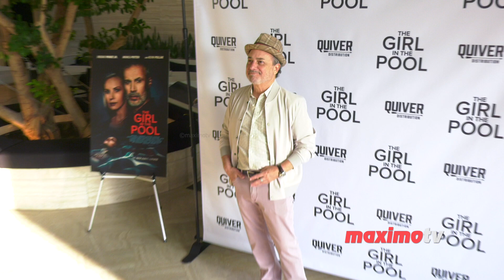Kevin Pollak "The Girl in the Pool" World Premiere Red Carpet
B-roll footage: Actor Kevin Pollak (plays William) on the red carpet at the world premiere of 'The Girl in the Pool' on Wednesday, July 24, 2024, at ALO HQ in Beverly Hills, California, USA.

This video is available for editorial use in all media and worldwide.